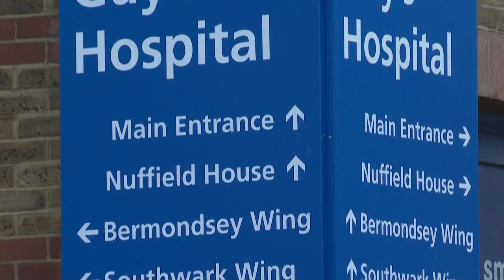Macron feldühítené az oltatlanokat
Amíg a francia képviselők az új vakcinaigazolási rendszerről vitáznak, az elnök keményen odaszólt az oltatlanoknak.